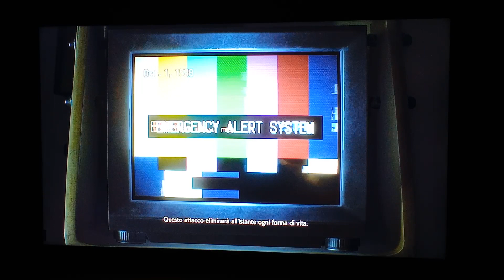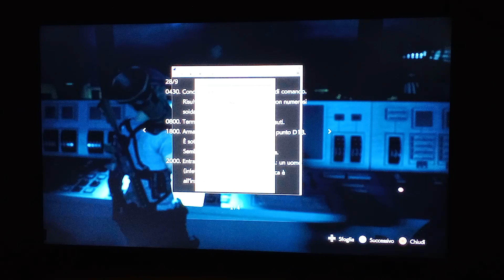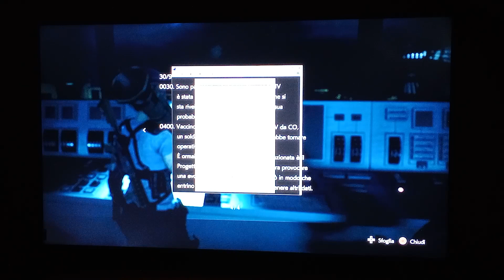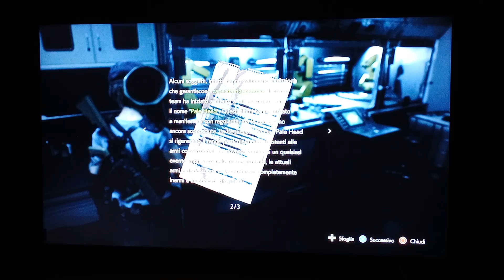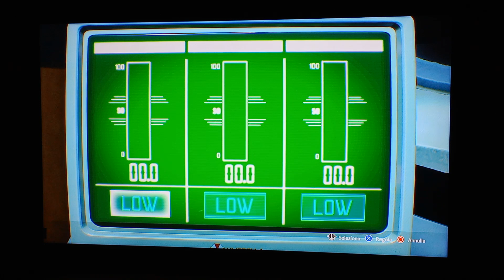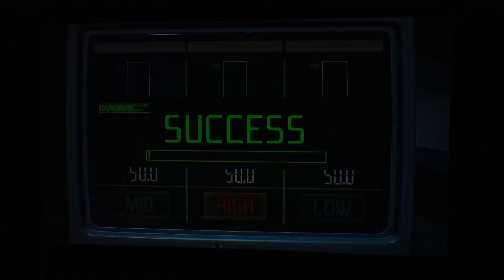Resident Evil 3 Remake Parte 5 2 Su 2 L'Ospedale Di Raccoon City 2 è i Laboratori Nest 2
Quinto Gameplay Di Resident Evil 3 Remake Parte 2